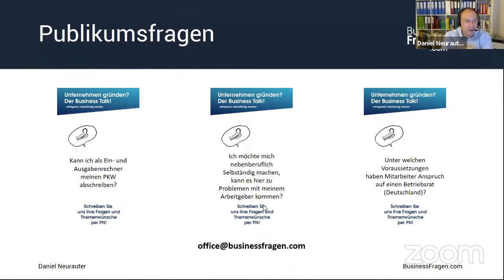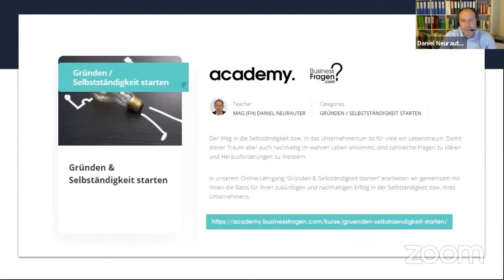PKW Abschreibung - PKW abschreiben als Selbständiger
In diesem Video erklären wir, wie Sie als Ein- und Ausgaben Rechner Ihren PKW richtig abschreiben!